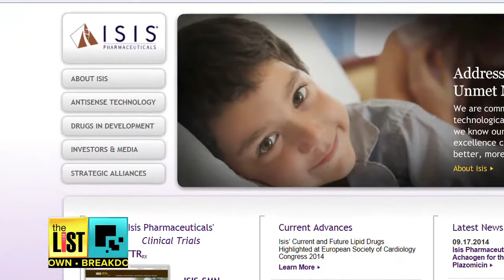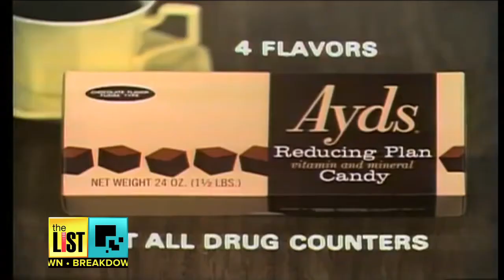Other Companies Named ISIS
If you’ve turned on CNN lately, it's been all about ISIS. The terrorist group has caused the U.S. to reevaluate its foreign policy and has caused a bunch of companies that happened to be named ISIS to re-evaluate their names. The List's  Ariel Wesler takes a look at how a rose by any other name... On the Breakdown.